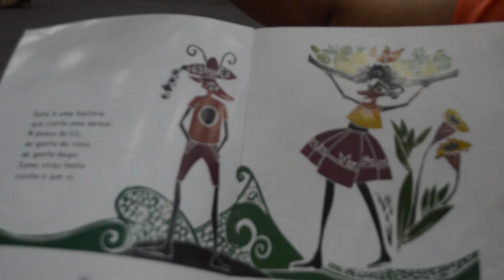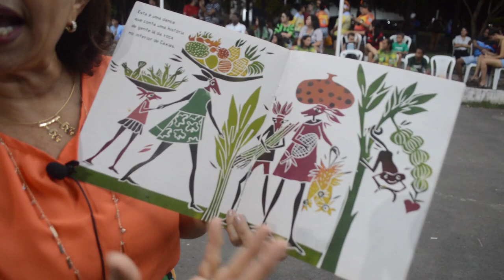DANÇA DO LILI COMPLETA 38 ANOS EM CAXIAS - MA (Criada por Pelé, produtor cultural)